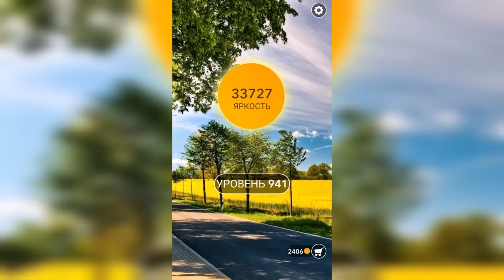Word / Слово Крест: Поиск русского кроссворда / Уровень 941